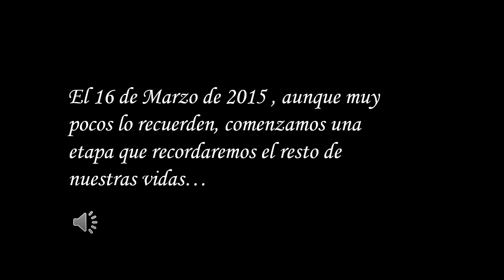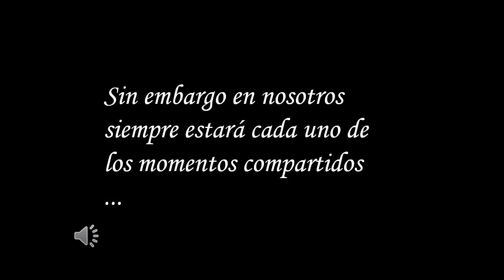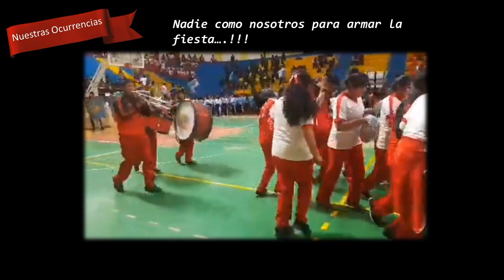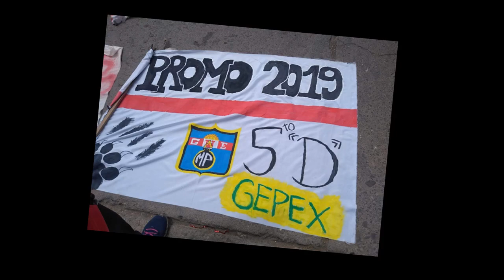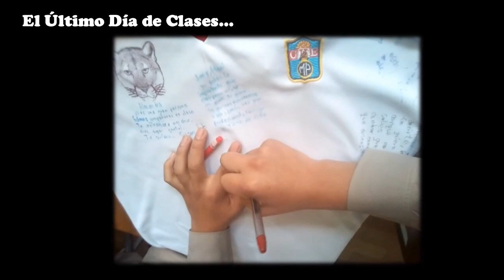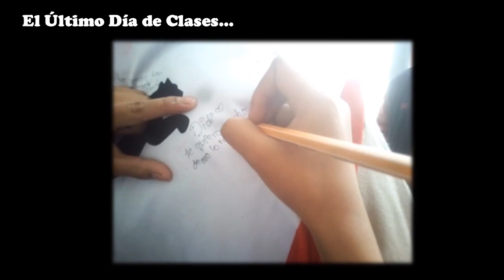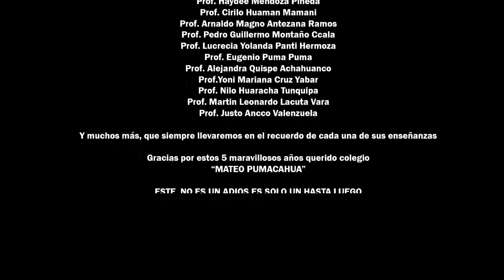Video de Recuerdo Promoción 2019 5to"D" Mateo Pumacahua Sicuani-Cusco(PROMOCION BODAS DE ROBLE)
5to"D" la mejor promoción de todas digan lo que digan ,siempre los llevare en mi corazón ,cada uno de nuestros recuerdos se que perduraran en el tiempo ...
Como nosotros no hay igual
Somos: Generación Estudiantil Pumacahuinos del Exito (GEPEX)
Pumacahuinos de Corazon Ayer ,hoy y siempre.